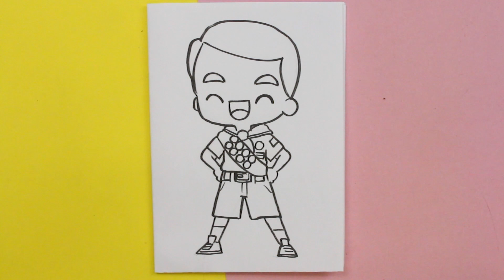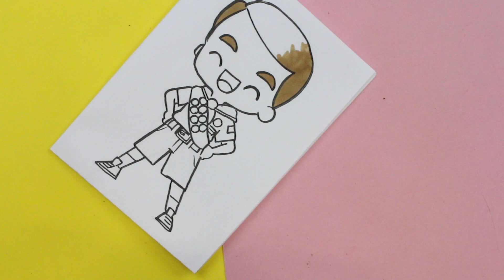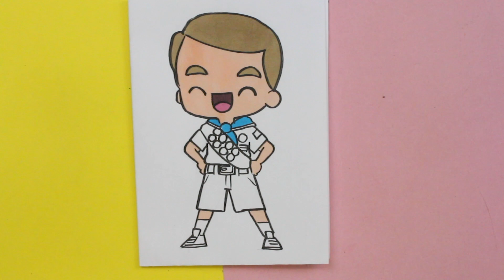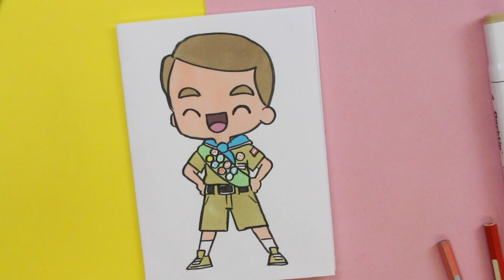COMO DESENHAR ECOTEIRO KAWAII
Como desenhar um Kawaii escoteiro, é o assunto do nosso vídeo hoje.

Neste vídeo, aprenda a desenhar um kawaii escoteiro, basta seguir o passo a passo do desenho. Neste vídeo você pode ver que desenhar kawaii é simples, fácil e acima de tudo divertido.

Se você gosta de desenhar, esse é o seu canal, todos os dias da semana enviarei um vídeo com um tema kawaii diferente.

Nos MUITO KAWAII, mostro o desenho desde o início, passando pelo passo a passo até o final.
São lições para quem gosta de desenhar e quer aprender o estilo kawaii.